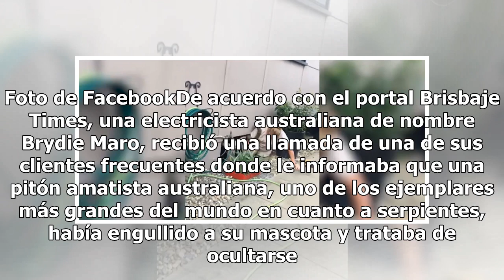Video: Descubren a una enorme pitón comiéndose a su gato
Australia.- Vaya sorpresa se llevó una familia perteneciente al poblado de Mossman, en Australia cuando descubrieron una enorme pitón que se había comido a su mascota, un hermoso gato gris. En el estómago de la víbora se encontraba su gato. Foto de FacebookDe acuerdo con el portal Brisbaje Times, un...